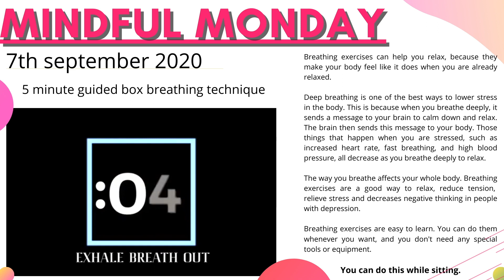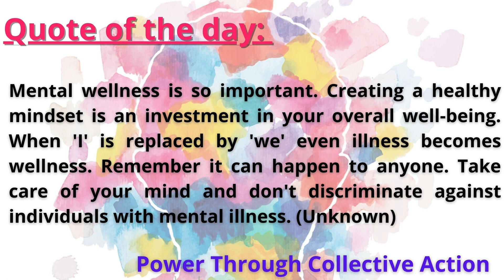Caribbean Week of Virtual Activity - Mindful Monday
Get Ready! Get Set! Let’s Go!
It’s mindful Monday, the first day of the Caribbean wellness virtual week of activities. Indulge in the breathing exercises provided for you. Breathing exercises are easy to learn, you can do this exercise whenever and where ever you’d like and you don’t have to use any special equipment. Use this moment to relax and unwind, release tension and heal the mind and body.

Power through collective action.
Stronger together 2020.